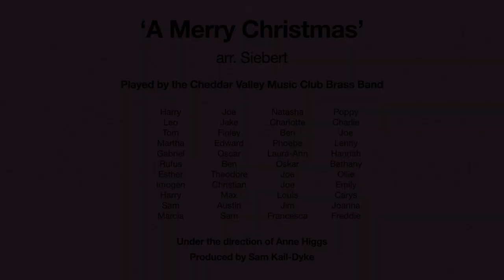A Merry Christmas - CVMC (Lockdown) Brass Band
With the Coronavirus pandemic ongoing, the Cheddar Valley Music Club have once again produced a virtual band recording to keep spirits high as we enter the festive season. In this, our virtual Christmas card, the band play 'A Merry Christmas' arr. Siebert, under the direction of Anne Higgs, produced by Sam Kail-Dyke.

Stay Safe, and Merry Christmas!